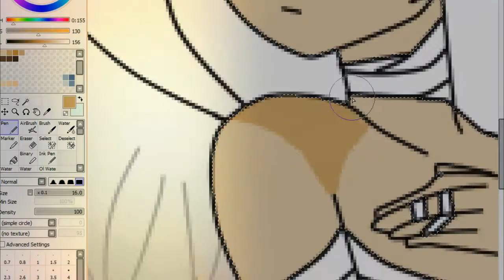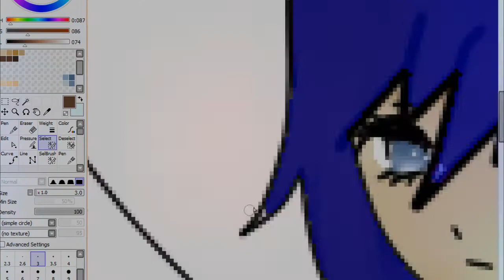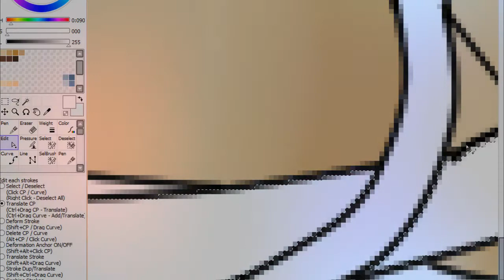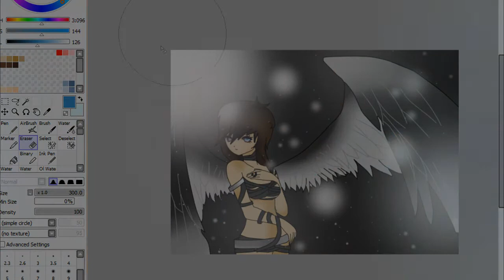♥ {{ Let's Speedpainting an Angel }} ♥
Ich Painter seid einer weile mit dem programm:
-Painttool sai.

Joah :D und als ich langeweile hatte dacht ich mal ich nehms auf ;)
PS: Nicht wundern ich bin angfängerin darin xD